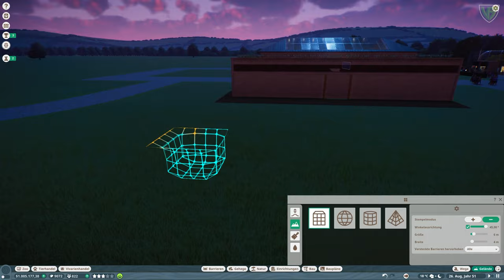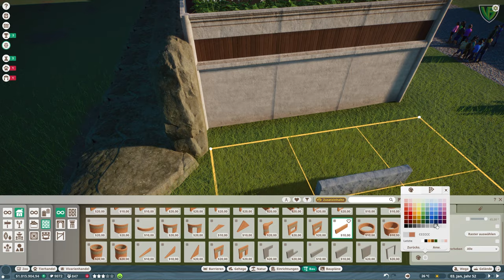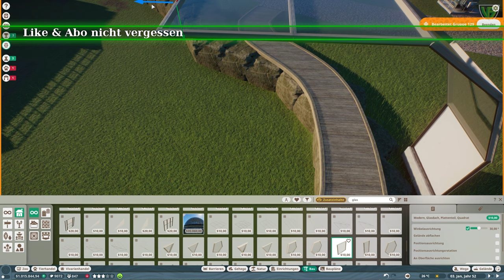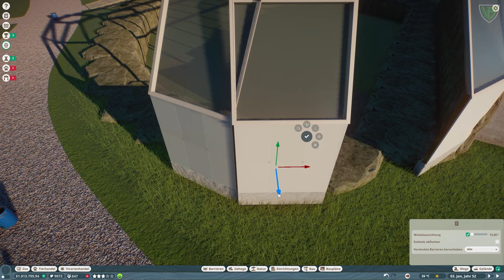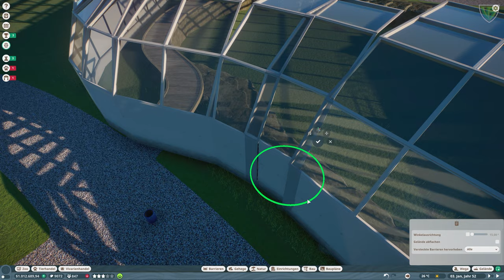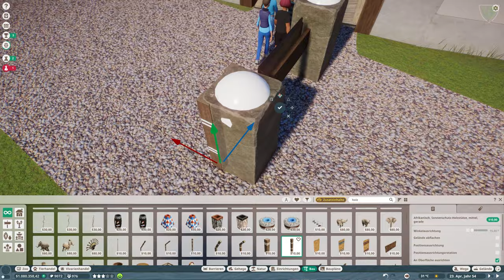Wüstenhund - Planet Zoo Franchise #017 [Let´s Play | German]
-- Game´s, VLog´s & Mehr --

►►"Planet Zoo"
Simulation, Strategie Spiel von Frontier Developments (2019)

Ich biete Let's Plays, Games, dazugehörige Tipps und Vlog´s zu Events, Veranstaltungen oder einfach mal aus meinem Alltag auf meinem Kanal an.
Alles natürlich nach bestem Wissen und Gewissen und strebe an, mich ständig zu verbessern.
Mein Ziel ist es eine solide, nette und begeisterte Community aufzubauen.

Werdet doch ein Teil davon und lasse ein Abo da!

LG Virtual Studio´s